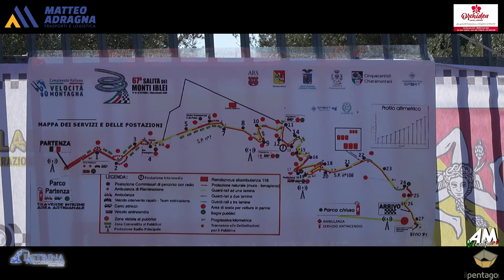Ferraro Carmelo PSG 67° Cronoscalata Monti Iblei 2024